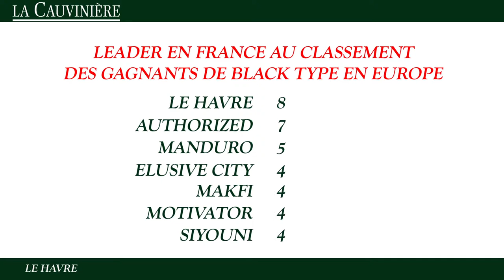Le Havre, étalon au Haras de la Cauvinière en 2016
Vainqueur du Prix du Jockey-Club devant Fuissé, mais aussi du Prix Djebel en un temps record sur 1400 m devant Naaqoos, Le Havre entame une nouvelle saison de monte en 2013 au Haras de la Cauvinière tandis que ses premiers produits prennent 2 ans. Ils ont été bien accueillis sur les rings de ventes de yearlings en 2012.

Winner of the Prix du Jockey Club in front of Fuissé, but also of the Prix Djebel in a record time in front of Naaqoos, Le Havre began a new stud season in 2013 at the Haras de la Cauvinière while his first products are 2 yo. They have been very welcomed on the sales' rings in 2012.